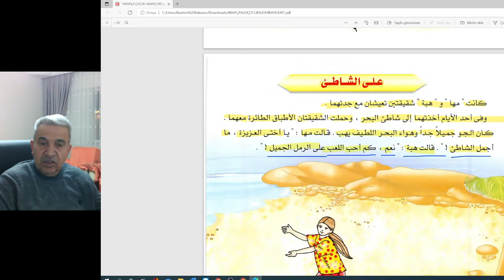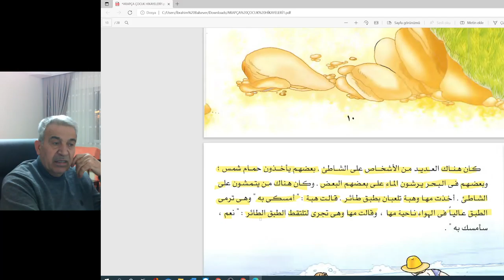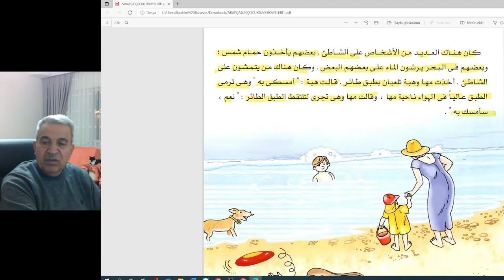في الشاطيء SAHİLDE-Orta düzeyحكايات للاطفال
فس الشاطيء